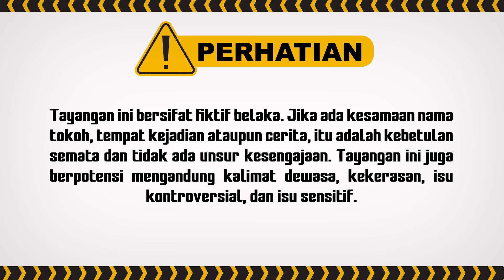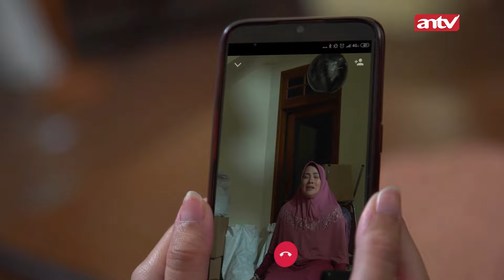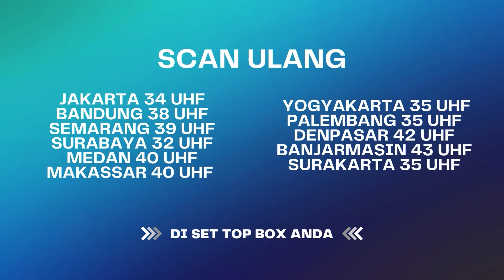Dina D!cul!k, Aisyah Langsung Diancam! | Best Cut Berbagi Suami ANTV Eps 48 (4/4)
Bianca dibawa setya untuk menjelaskan semua yang terjadi sama Hans, tapi ternyata setya punya cara lain untuk melakukan balas dendam terhadap bianca, Balas dendam kaya gimana tuh??, Namun disisi lain ada Aisyah yang terus disalahkan sebagai pelaku pembvnvh hans, Lidia gak tinggal diam dan terus ngebantah tuduhan yang dilemparkan siska kepada Aisyah, dimas terlihat begitu kesal karena Aisyah terus saja menyembunyikan unek2 yang selama ini Aisyah Pendam.

So Bagaimana Kelanjutanya? Pantau Terus Dana Jangan Samapai Ketinggalan!

000010
000011